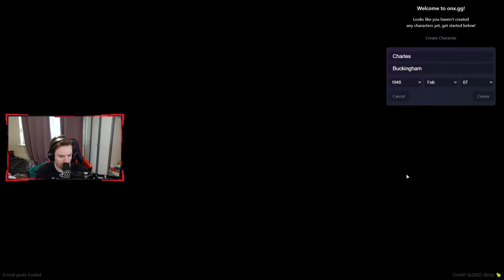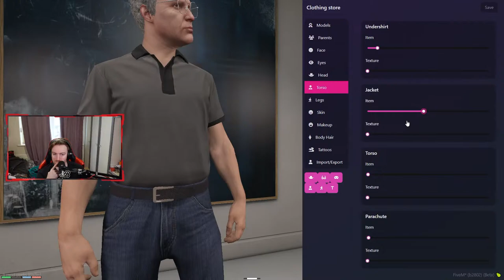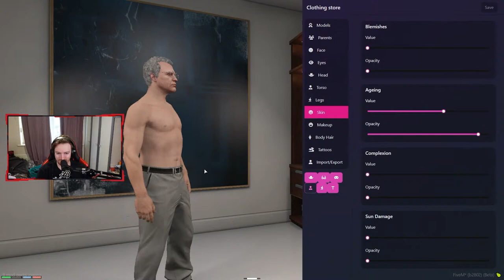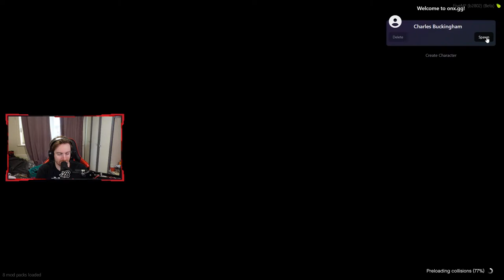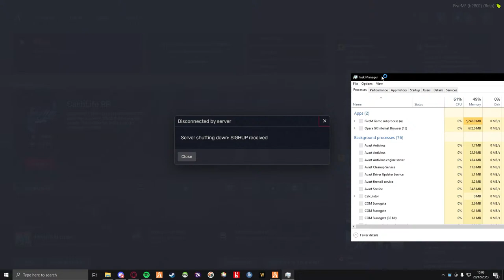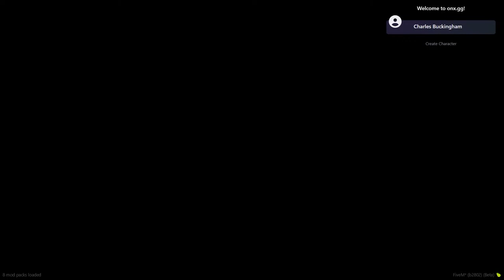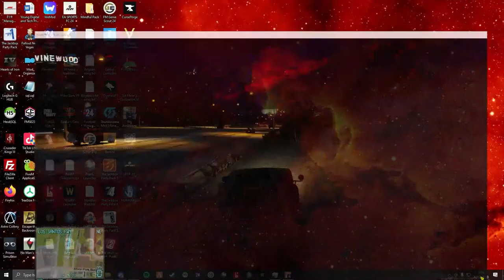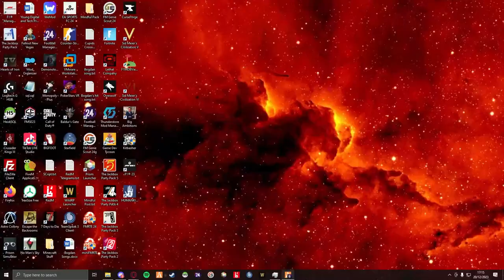ONX RP | The Chronicles of Charles Buckingham